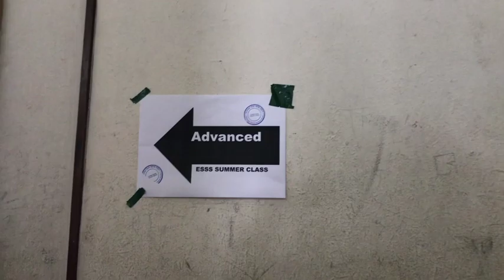2019 ESSS Summer Training on Basic Astronomy and Space Science